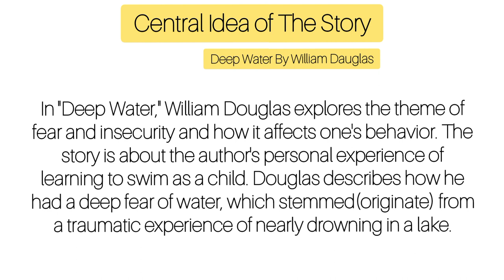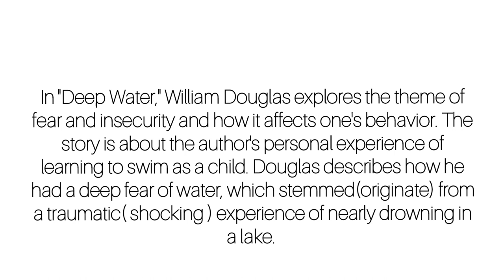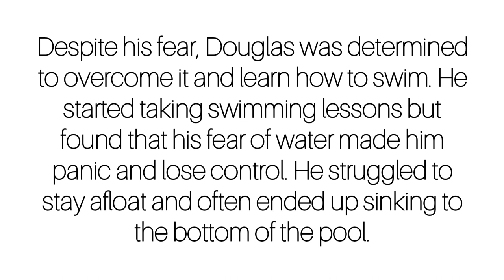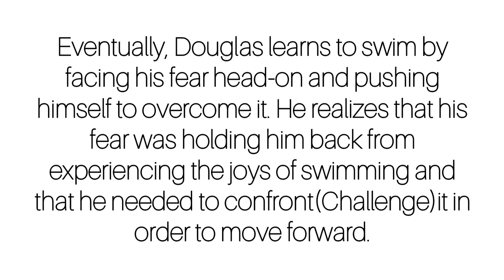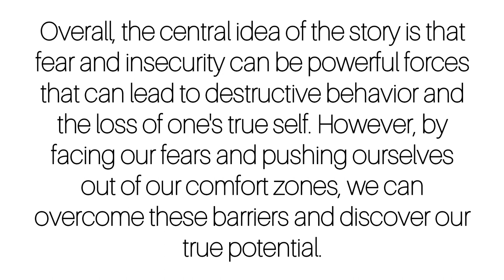Central idea class 12th English(Deep Water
Cheers!